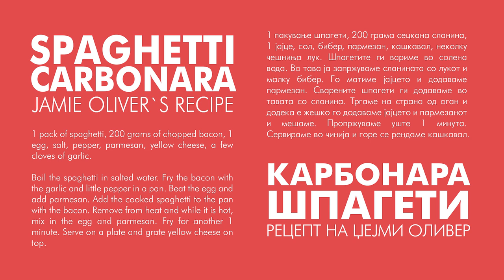SPAGHETTI CARBONARA JAMIE OLIVER RECIPE - ANGELA`S FUNNY KITCHEN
🔥 SPAGHETTI CARBONARA  JAMIE OLIVER RECIPE 🔥

1 pack of spaghetti, 200 grams of chopped bacon, 1 egg, salt, pepper, parmesan, yellow cheese, a few cloves of garlic. Boil the spaghetti in salted water. Fry the bacon with the garlic and a little pepper in a pan. Beat the egg and add parmesan. Add the cooked spaghetti to the pan with the bacon. Remove from the heat and while it is hot, add the egg and parmesan and mix. Fry for another 1 minute. Serve on a plate and grate yellow cheese on top.

🔥 ШПАГЕТИ КАРБОНАРА ПО РЕЦЕПТ НА ЏЕЈМИ ОЛИВЕР 🔥

1 паковање шпагети, 200 грама сецкана сланина, 1 јајце, сол, бибер, пармезан, кашкавал, неколку чешниња лук. Шпагетите ги вариме во солена вода. Во тава ја запржуваме сланината со лукот и малку бибер. Го матиме јајцето и додаваме пармезан. Сварените шпагети ги додаваме во тавата со сланина. Тргаме на страна од оган и додека е жешко го додаваме јајцето и пармезанот и мешаме. Пропржуваме уште 1 минута. Сервираме во чинија и горе се рендаме кашкавал.